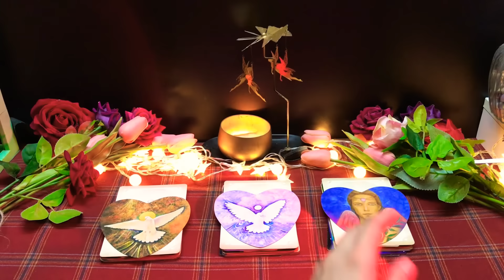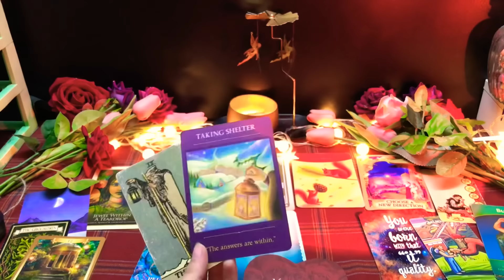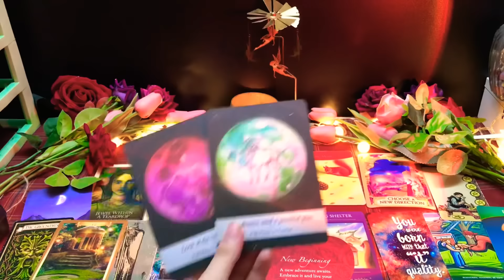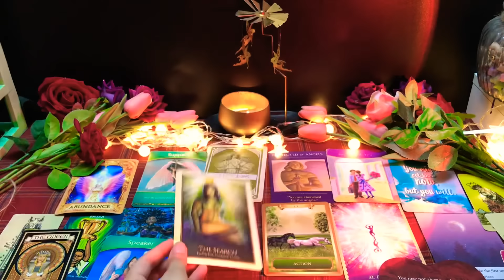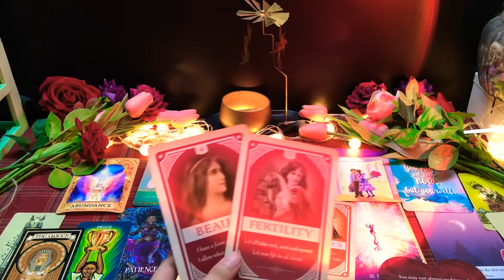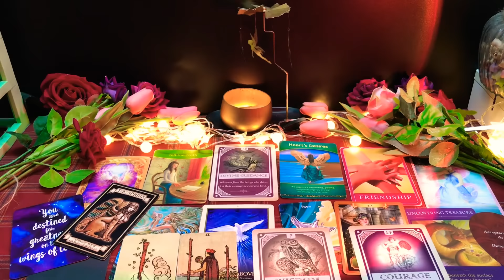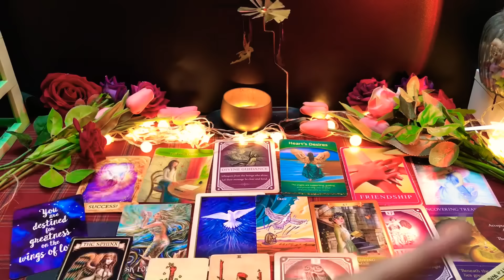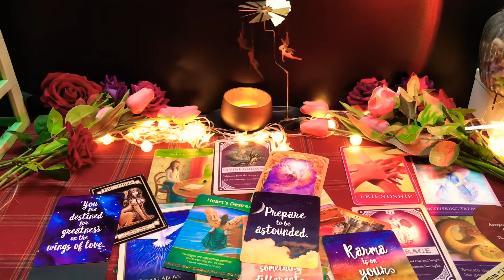CHỌN 1 TỤ BÀI: ĐIỀU VŨ TRỤ GIAO PHÓ BẠN CẦN THỰC HIỆN TRONG KIẾP SỐNG NÀY